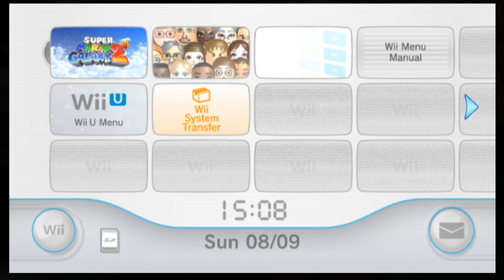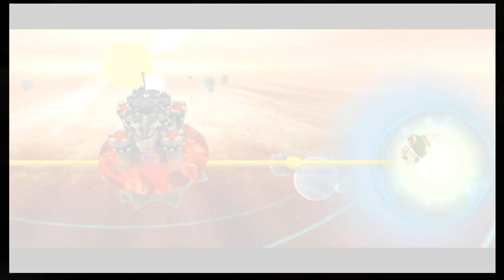Oh this is not easy what!?!? (🔴Stream 6) Mario galaxy 2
Dual plays mario galaxy 2!!!